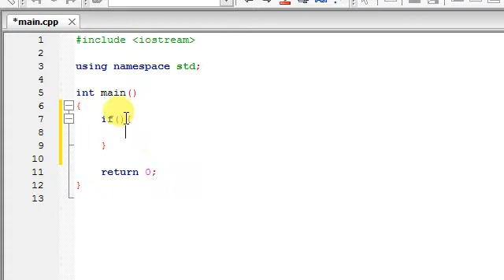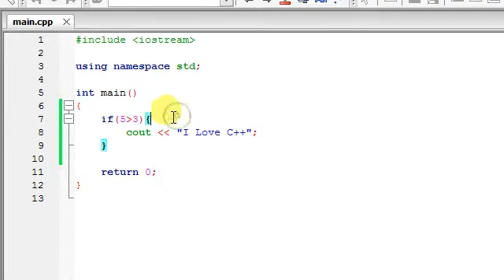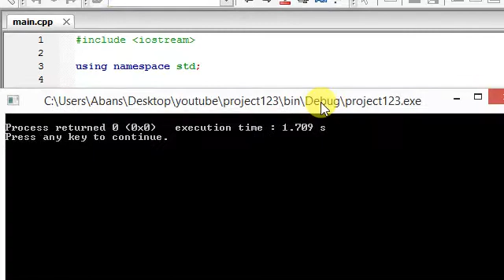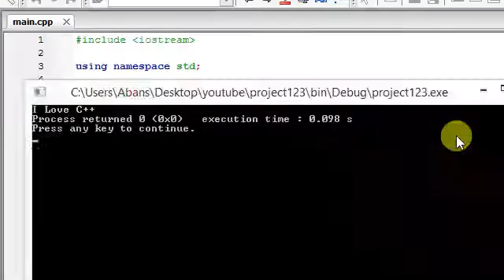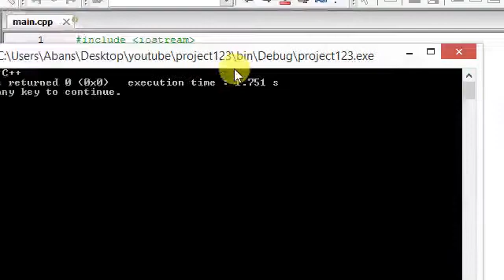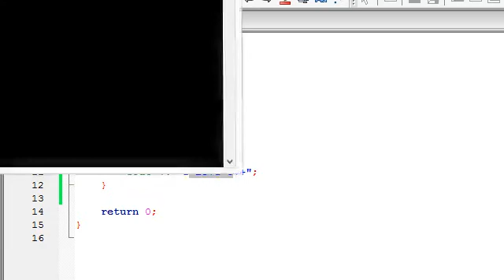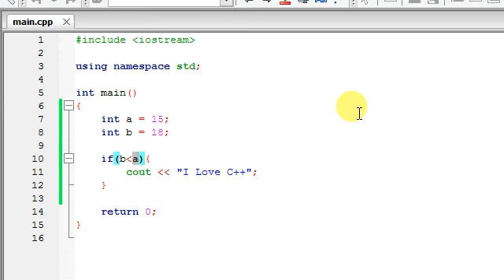C++ sinhala - 14 - If Statement - shanaka wijerathna